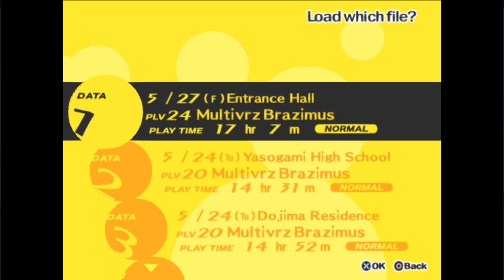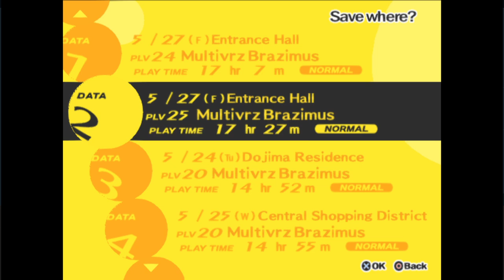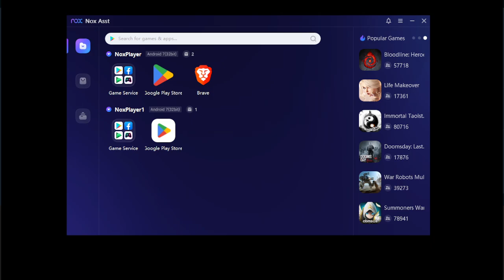P4 more bathouse training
The Other Kanji is power its going to take some time to take him down...